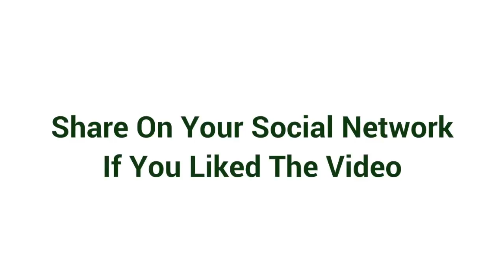➥ ATTENTION!! Never wash RAW CHICKEN Before Cooking It For This REASON!!